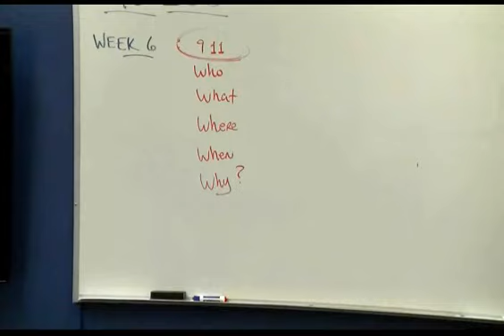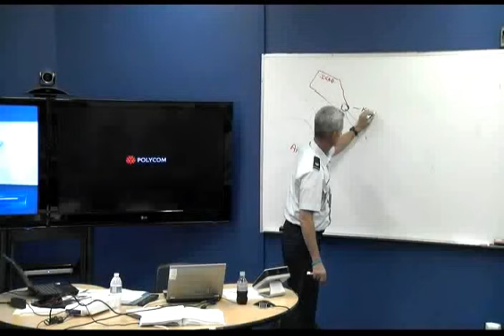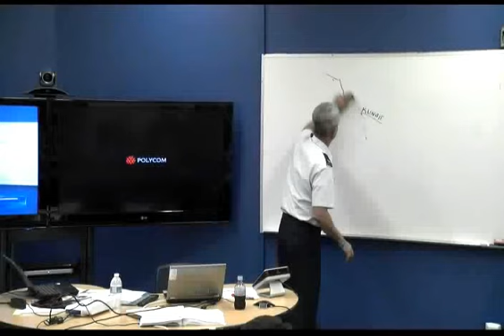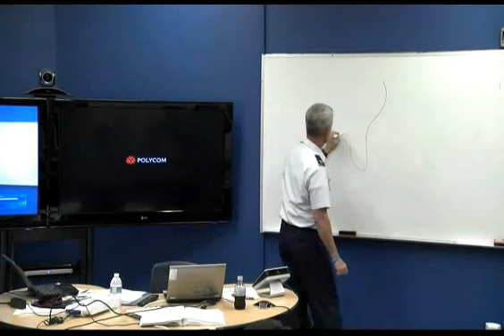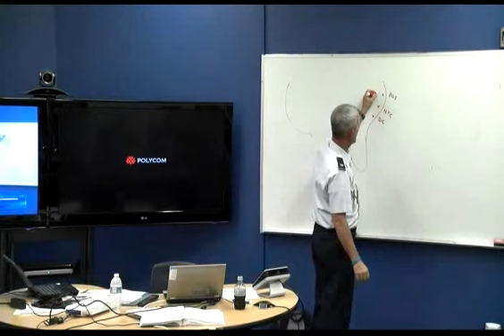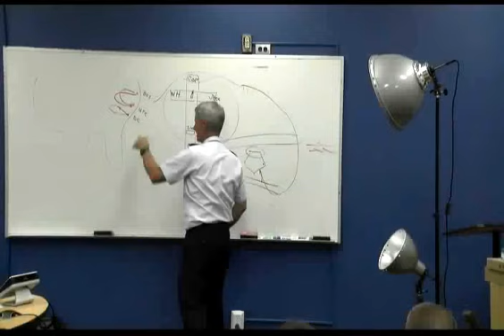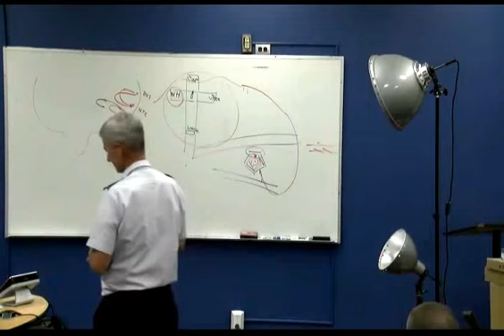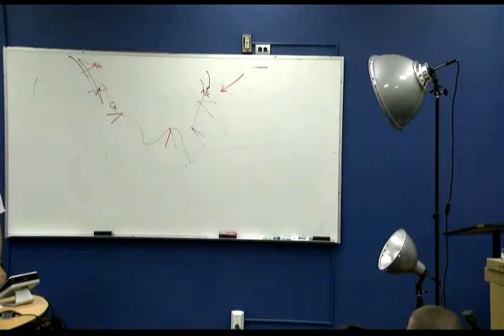MS 100 Wk 6 Tues 911 Talk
Col Peeples talks to MS 100 Class about who, what, where, when, and why of 911. prescottjrotc.com